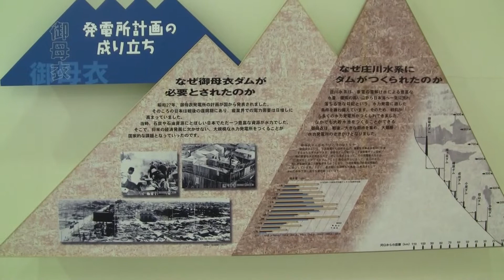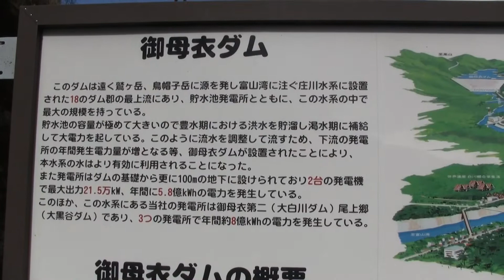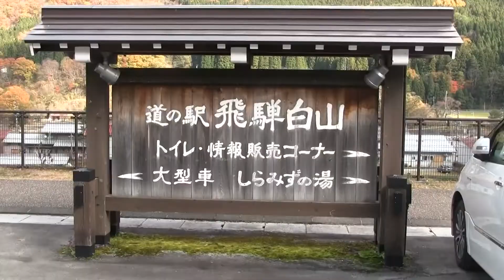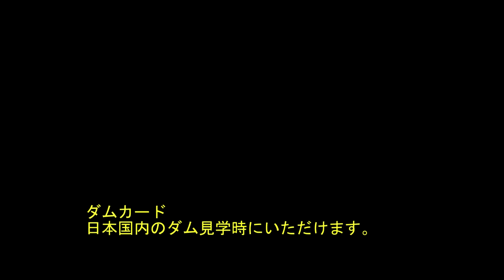白川村の御母衣ダム（岐阜県）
日本初のロックフィルダムです。
2021年11月14日撮影です♪